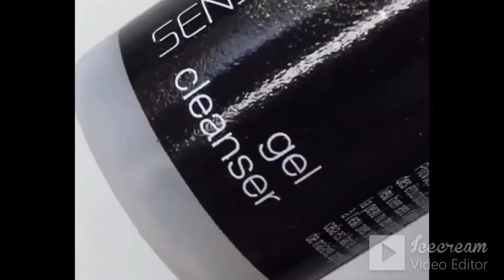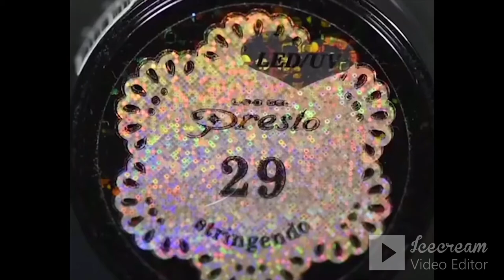Amazing Nail Art Designs ❤️ Best Nail Art Compilation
Awesome Nail Art Designs ❤️ Best Nail Art Compilation

Nail Art Designs
Best Nail Art Compilation
If you want to support me to be able to make more fantastic tutorials like this video.

2 - Give me your likes.